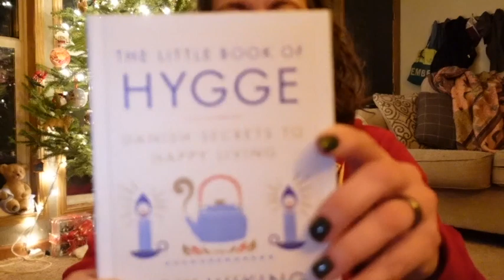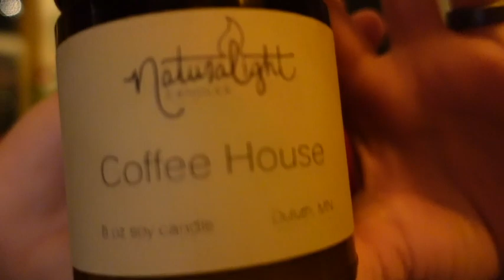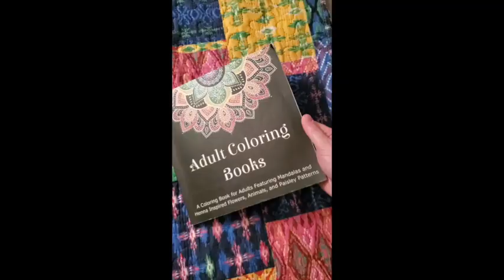Holiday Self Care Favorites from our Camp Leadership Team-links included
Today, we are offering some self-care ideas from our Hearts of Hope Family Grief Camp Leadership Team. The links below are for items mentioned in the post.

The Little Book of Hygge: Danish Secrets to Happy Living

French Vanilla Wood Wick Candle

Arteza Fine Point Pens

Arteza Colored Pencils

Adult Coloring Book
Really Adult Coloring Book (swear words)

Welcome to our new informational series, Hope for the Holidays. This series will run through December and highlight different aspects of grieving during the Holidays and offer tools to help you cope and heal.

Children's Grief Connection serves families who are experiencing the death of a loved one. For more information about Children's Grief Connection,

If you or someone you know is struggling during this time, please reach out for help. Below are some resources:
Text 4 Life MN: 741741